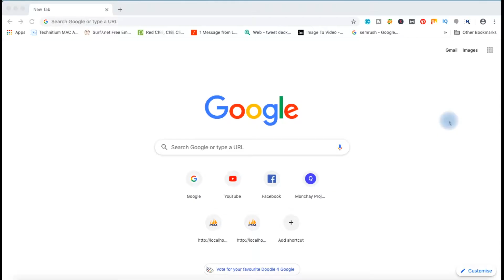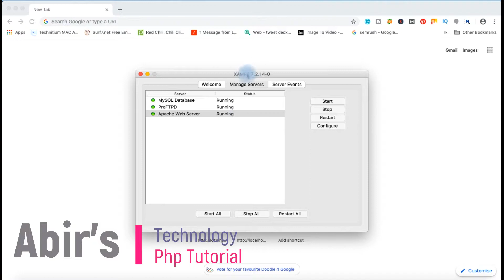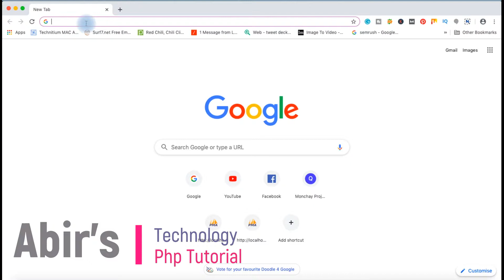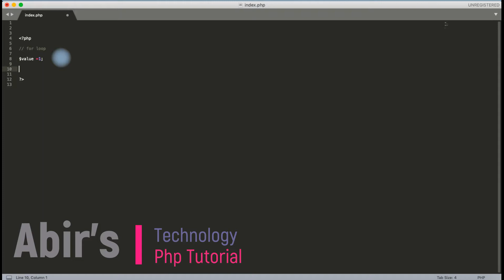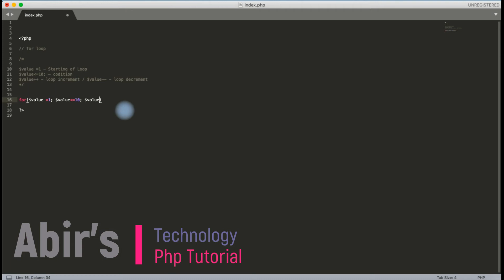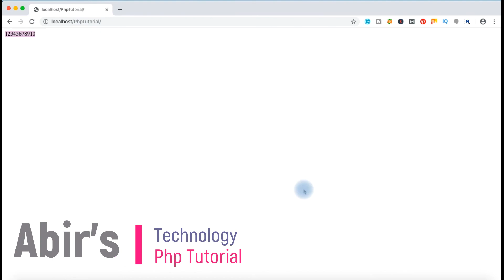Php Tutorial | For Loop Example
In this Php Tutorial Chapter I am sharing basic looping concept - for loop example using php code.I hope it will give good idea about for loop for beginners.